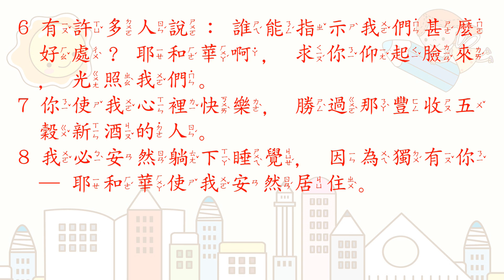[聖經好好聽] 詩篇-第4篇